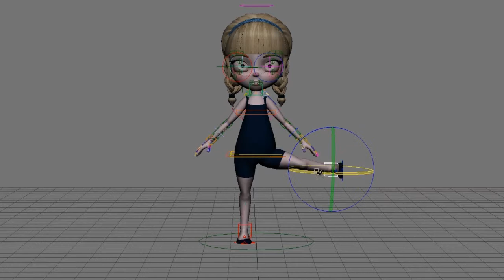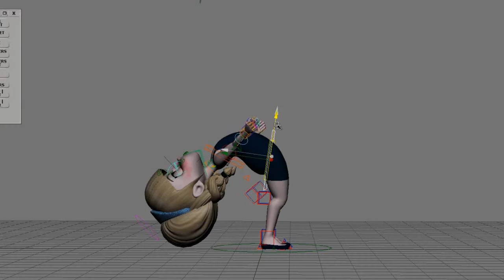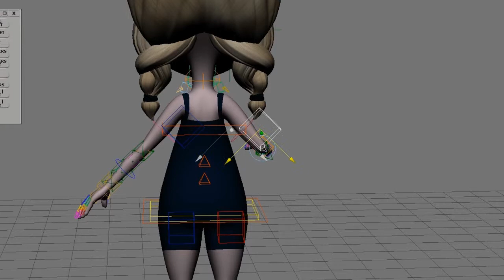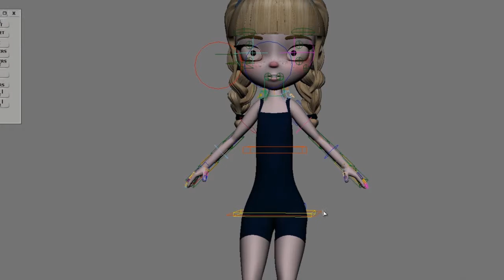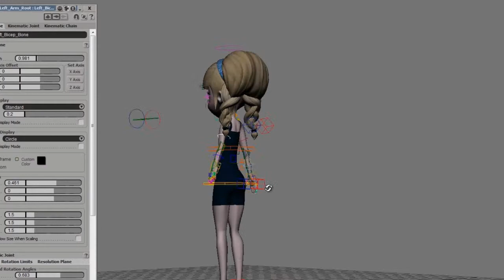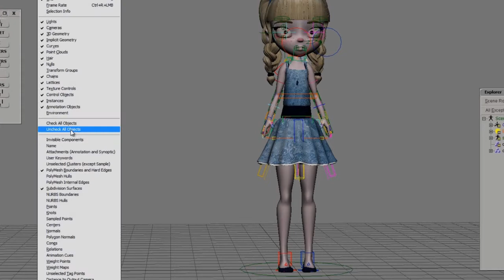Sunday Character Rig Demo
This is a demo of the rig that I did for my character in my short film. She grows as the time goes by so I wanted to show that as well.

I didn't spend a great deal on her face rig as her face wasn't ever in a close up. Although I will finish is when I take up my Sunday short film project again